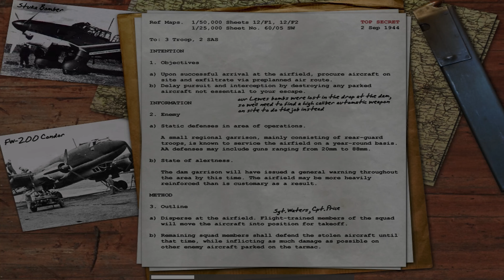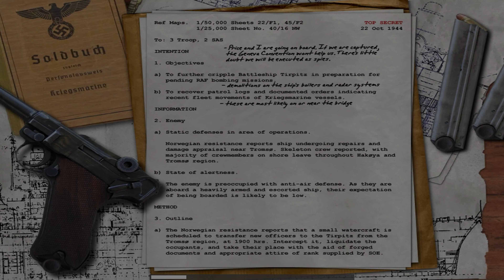Call of Duty 4K UHD GamePlay WalkThrough Part 13 (Airfield Escape)